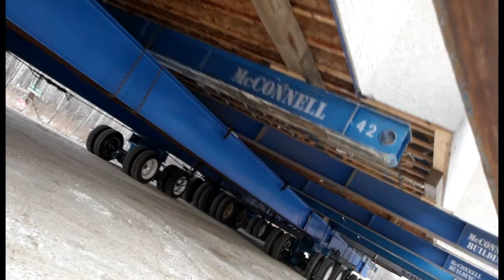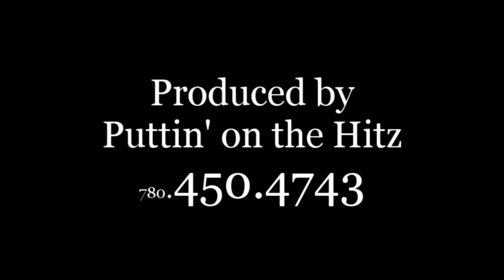Moving House Gibbons Alberta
The largest house moved in Alberta at over 3200 sqft.  Moved on November 30, 2010.